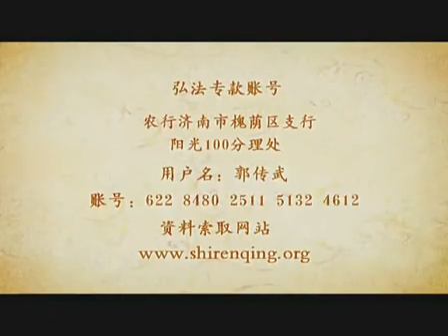仁清法師《學佛疑難答辯》-3